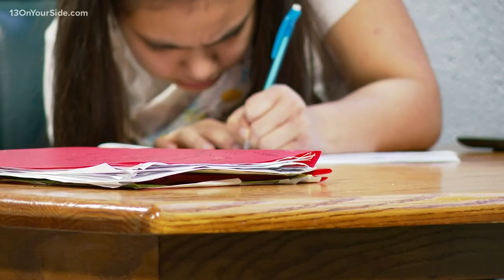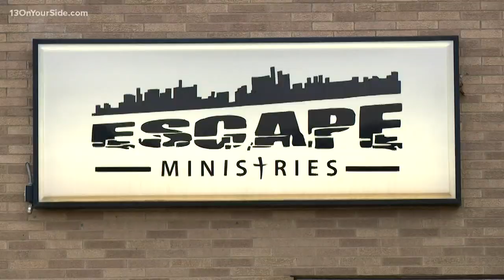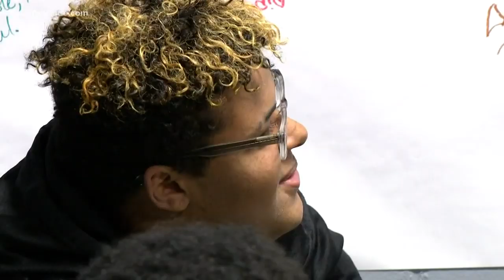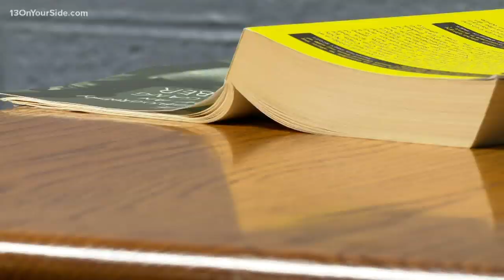Former gang member offers teens an 'Escape'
A pastor who’s experienced the torment of gang life first-hand is running a ministry to help troubled teens avoid the missteps that put him in jail and on the streets.

“I don’t want these kids to live the same life I did,” Pastor Willie Watt said. The Chicago native started Escape Ministries, located on E 32nd Street, in 2008. Watt was born into a violent home to a prominent member of the Black Gangster Disciples.